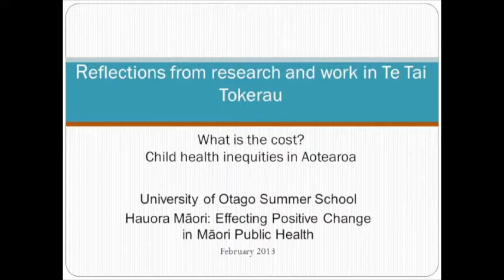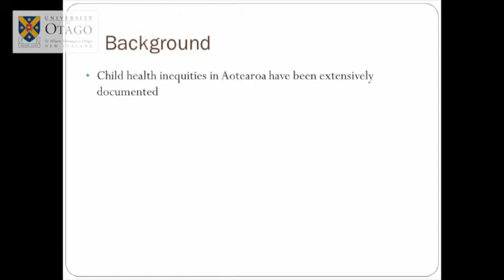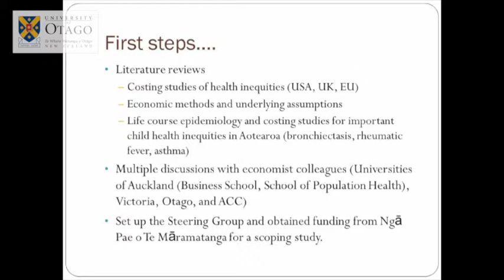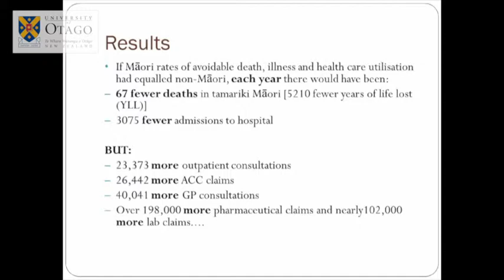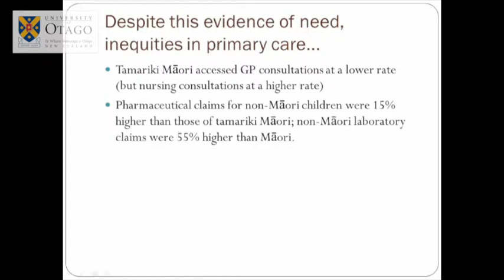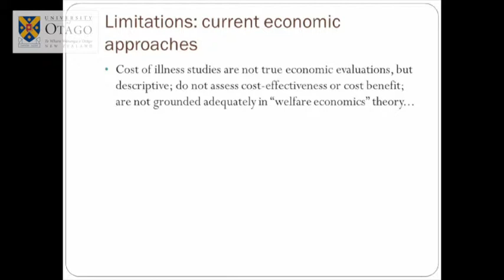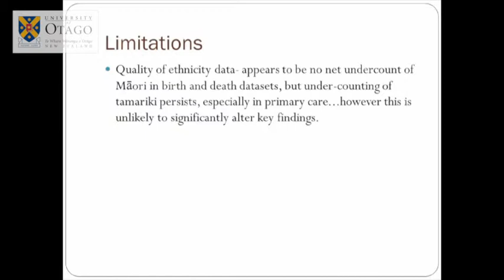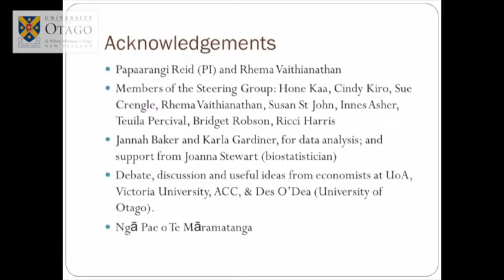Dr Clair Mills Summer School 2013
This video is about Dr Clair Mills Summer School 2013